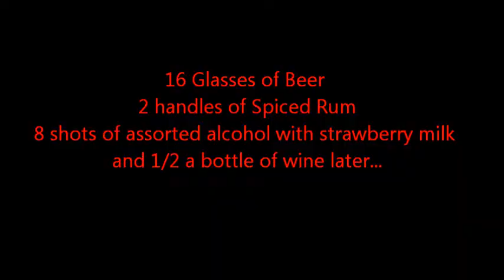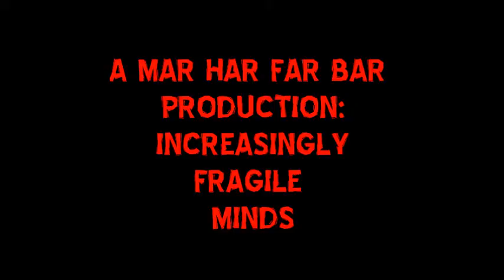Increasingly Fragile Minds (EPISODE TWO)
Jack is visited by a stranger, as Wooly and Napoleon cope with a late night incident.